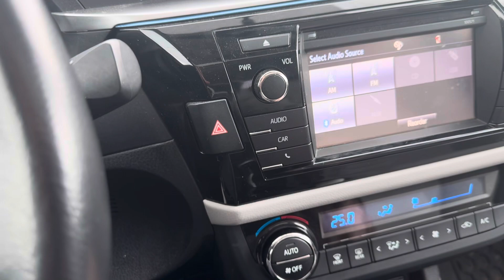2016 Corolla LE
✅Full Mechancial isnepction completed
✅2 Sets of Tires and rims (winter and summer)
✅One owner (good service history)
✅Low Mileage